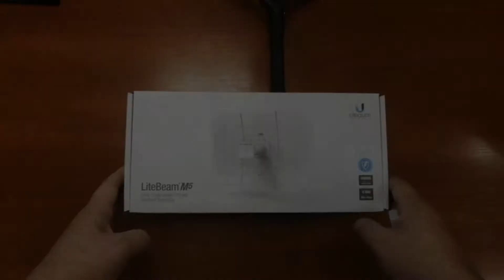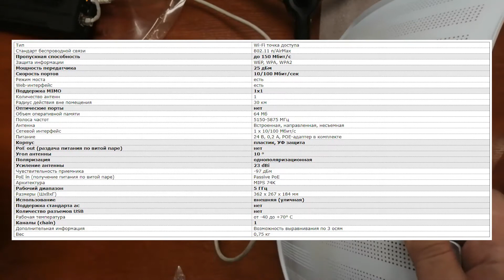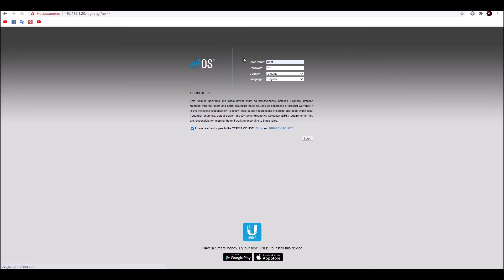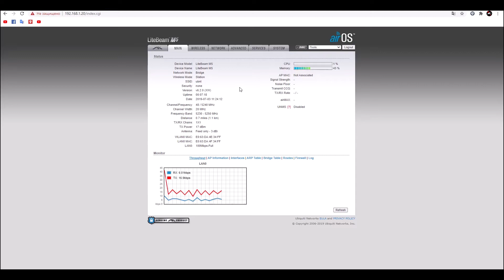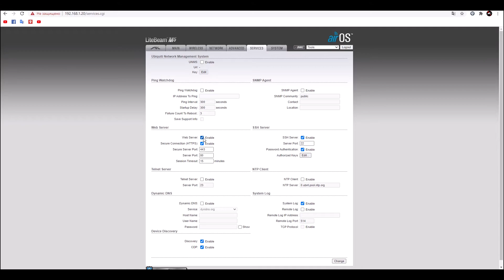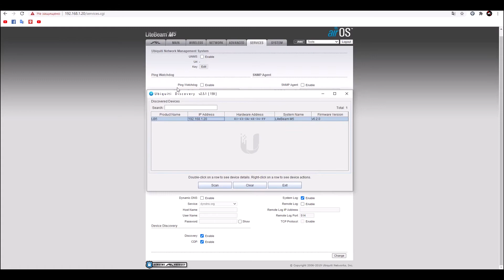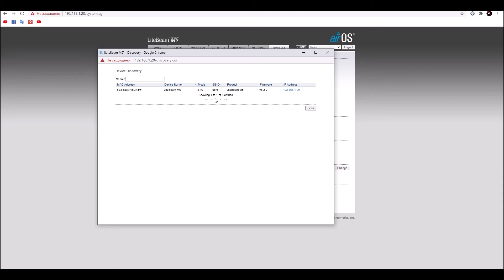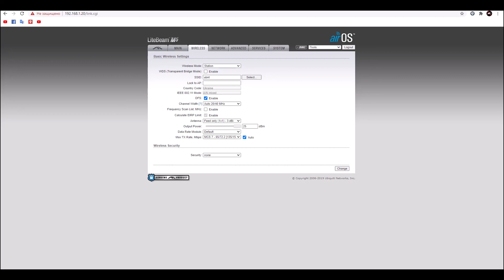Ubiquiti LiteBeam M5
Обзор точки доступа Ubiquiti LiteBeam M5

0:01 Введение
0:10 Производитель
0:23 Комплектация
1:14 Сборка
2:50 Эксплуатация
5:33 Характеристики
6:59 Настройки
11:39 Итоги